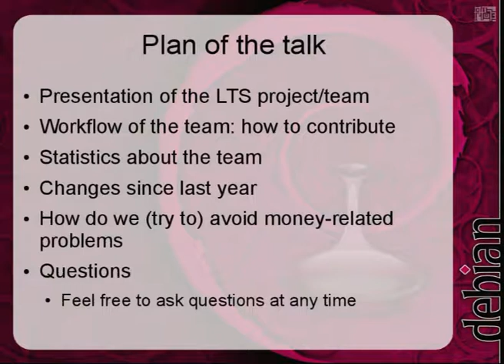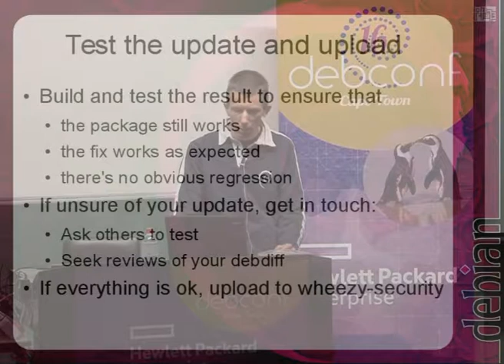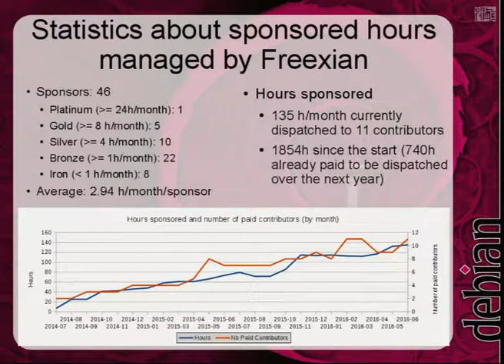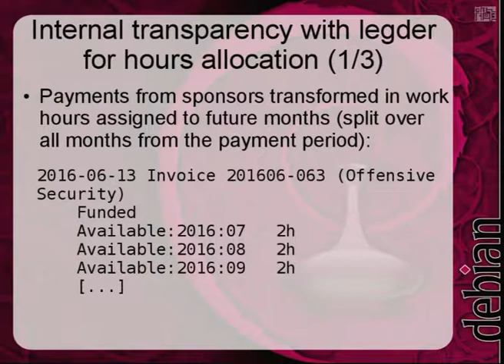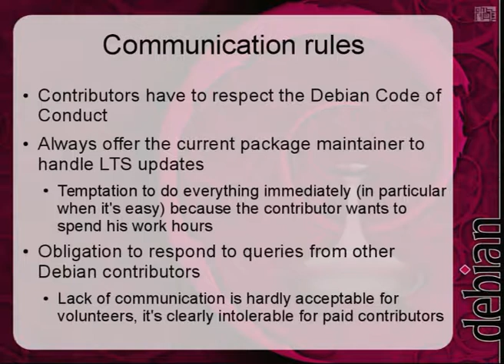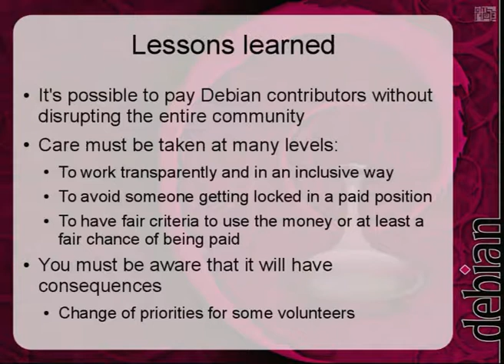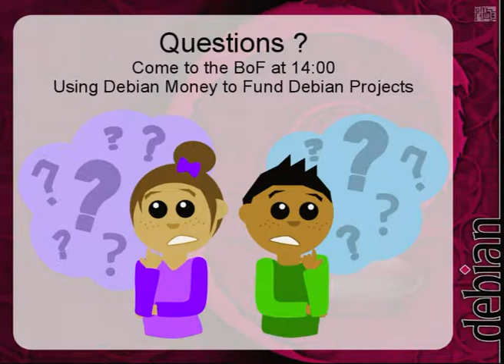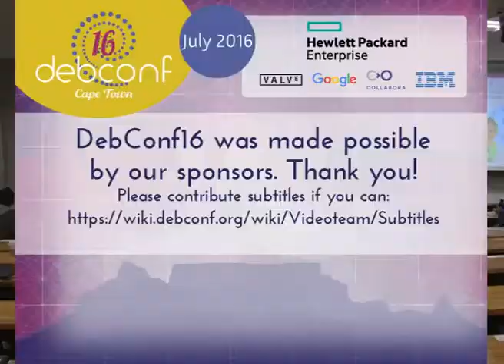2 Years of Work of Paid Contributors in the Debian LTS Project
by Raphaël Hertzog

Room: Menzies 10
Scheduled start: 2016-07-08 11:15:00